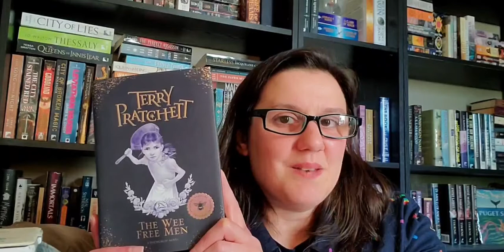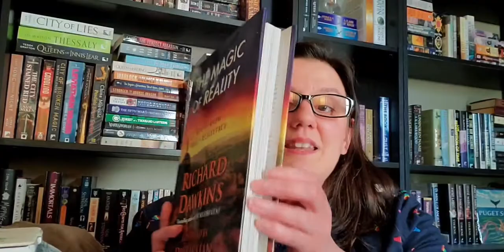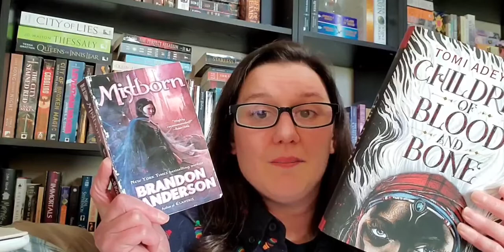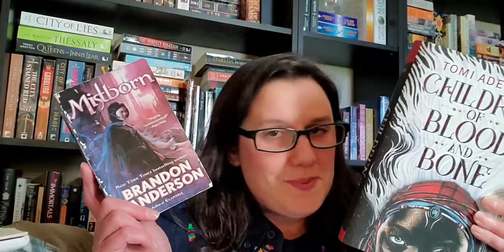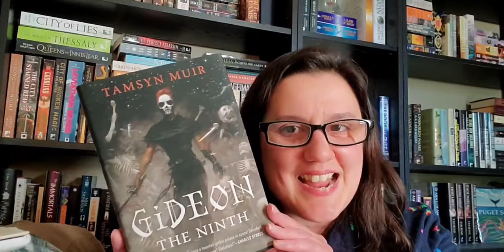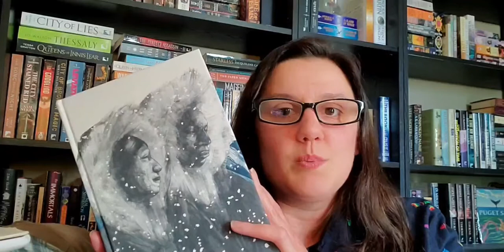Meowing 'bout Books Tag!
00:00 - Intro
03:42 - Tag

Book Prompts:
Catnip - An addictive book or series that you devour in one sitting.
Litterbox - A book so stinky you want to bury it in the sand.
Scratching Post - A nonfiction book you keep going back to in order to sharpen your mind (or your claws).
Mouse – A short book or short story that you like to play with and then devour.
Hairball - A book that you liked on the first read, but after the passage of time, you find it makes you want to throw up.
Attitude - A main character that has the attitude of a cat.
Purrfect - A book or series that is so purrfect that you can’t find any flaws at all.
Hiss – Your favorite horror or scary book.
Nine Lives - A series or author you liked, then was dead to you, but then you liked again.